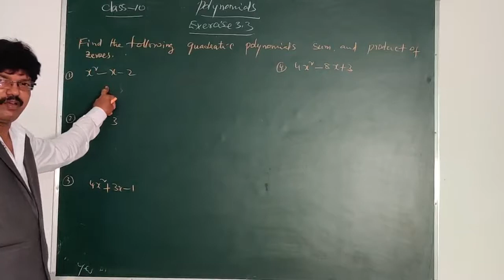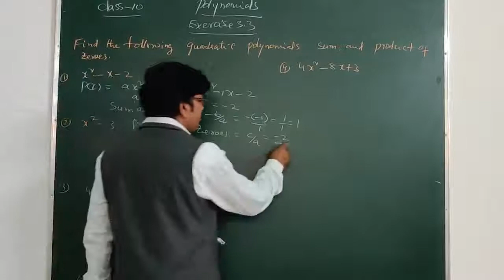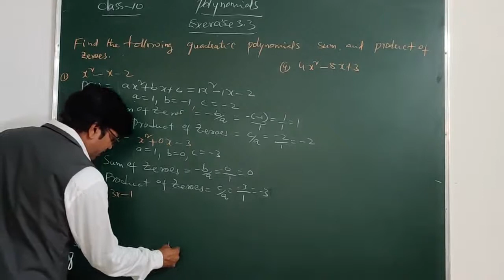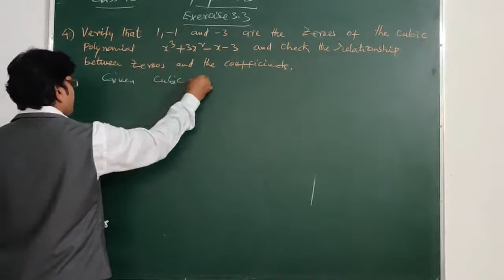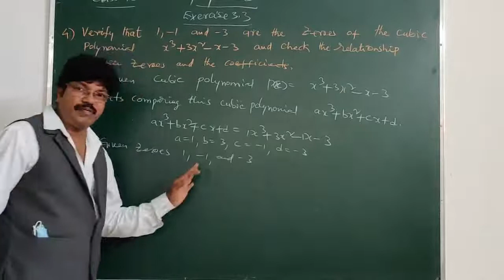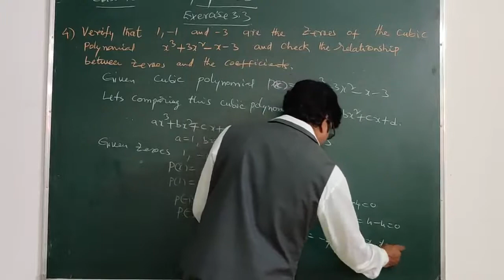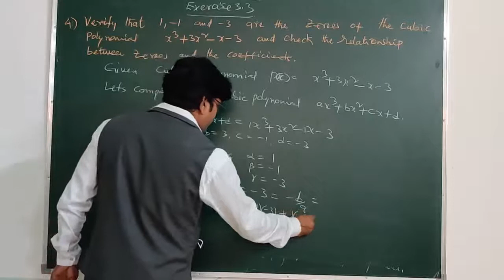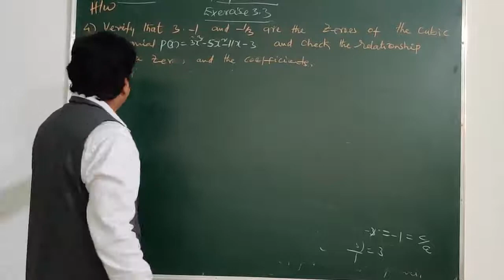Bhanu E.M School Gadala 10Class Maths 6/7/21